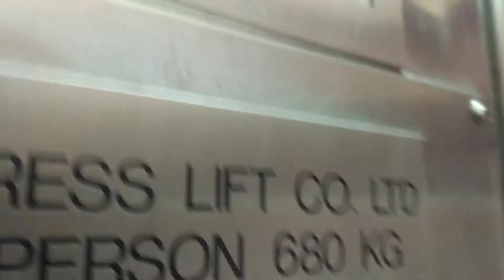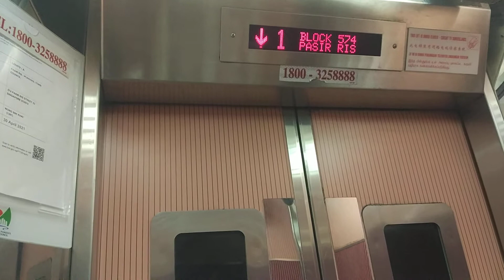Block 574 Pasir Ris Express Lift Elevator Lift A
Modd as a Ulift